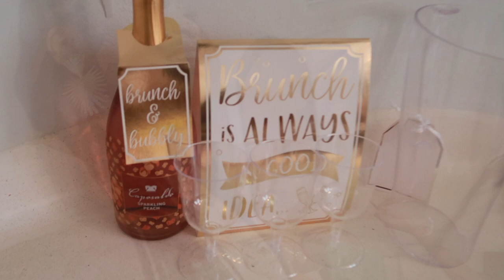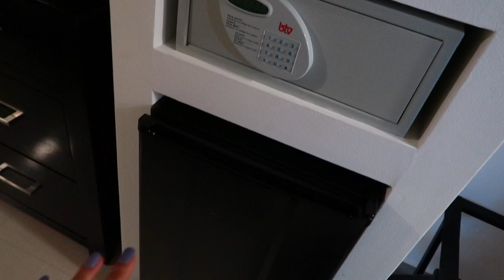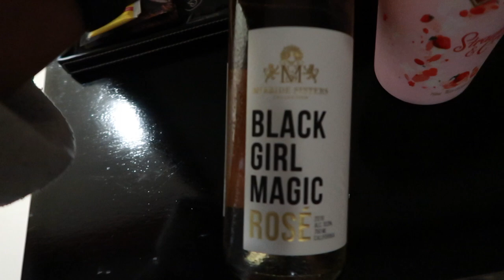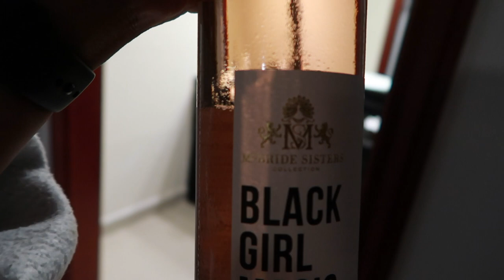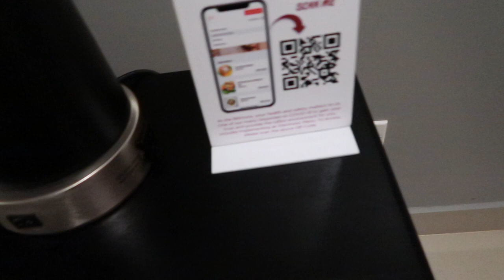TRAVELING DURING A PANDEMIC | STUCK IN BELIZE?! | Travel Vlog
Stuck in Belize?!

Enjoy my vlog as I travel through Belize during a pandemic! Join me on the good, the better and the fun. Let me know which part was your favorite in the comments.👇🏽
LINK TO VILLA:
Lion Fish Retreat @ Swan Villas
FAQ:
Camera: Canon G7X Mark II & iPhone 11 Max